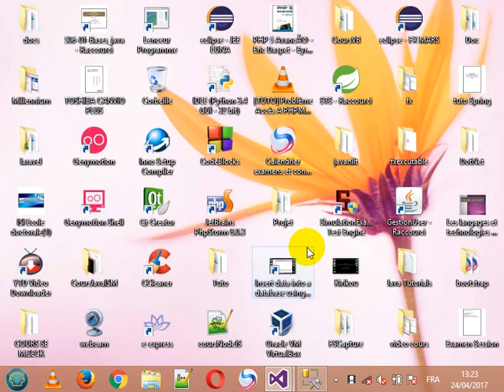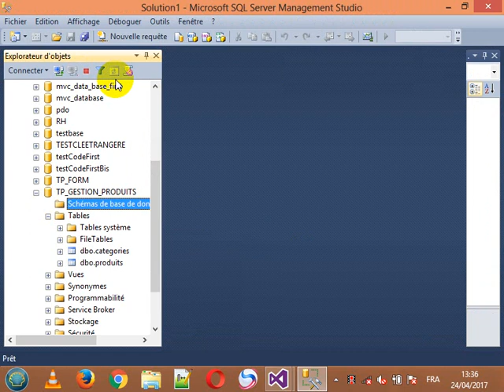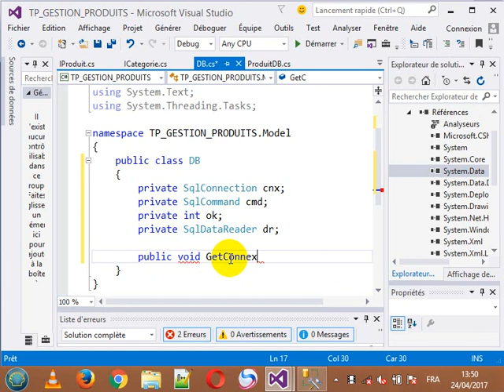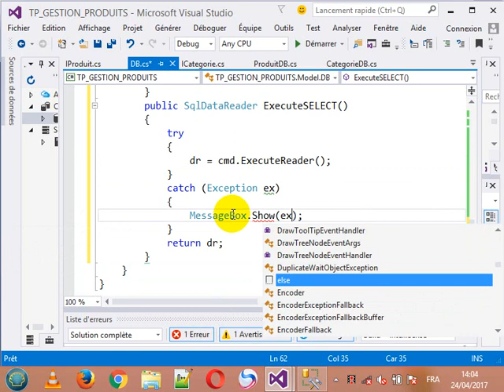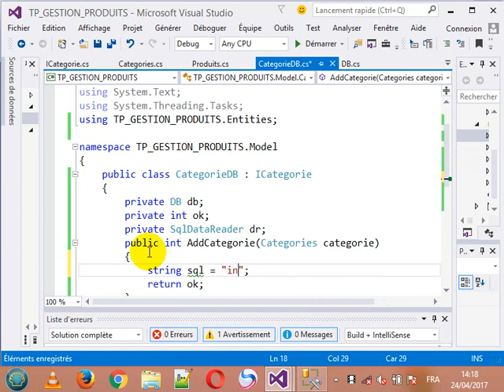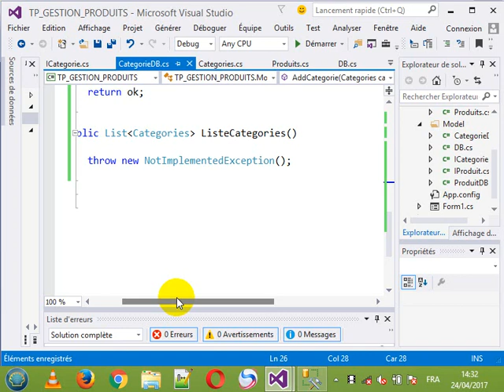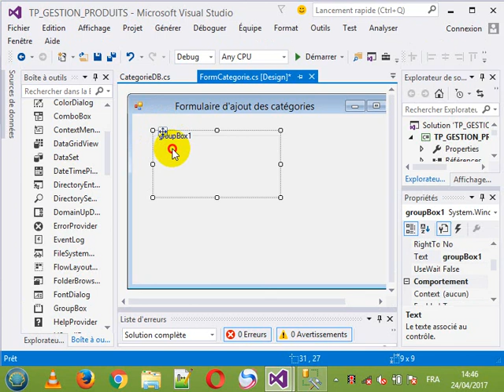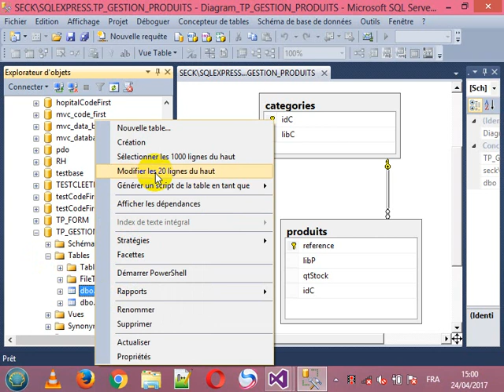C# Cours1 2017 04 24 Ngor SECK